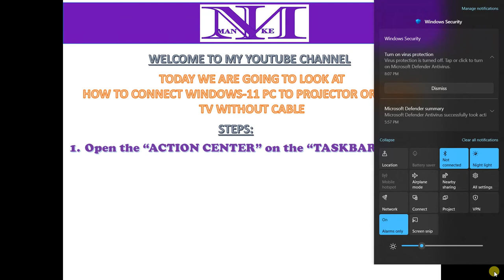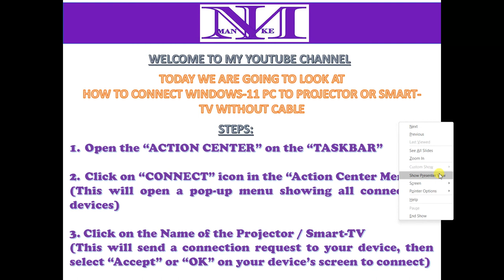How to Connect Windows 10 & 11 PC to a Projector or Smart-TV without Cable (Wireless Connection)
Connect your Windows 11 PC to your Projector / Smart-TV by Just following these simple 3-steps and you are good to go.
This tutorial is also applicable to Windows10.

STEPS:
1. Click on "Action Center" on your Taskbar to show the notifications menu.
2. Click on "CONNECT" to show the list of connectable devices
3. Click on the name of your device; either Projector or Smart-TV.
4. Accept connection on your device and your PC screen is seen on your device.

Note:
Make sure your device; Projector or Smart-TV supports Wireless Connection. Your TV has to be miracast compatible for it to work
Most smart TVs are Android based and do not have Miracast enabled but you can use Google Cast via a wifi network

Tell us the topics you want us to discuss the Comments section.